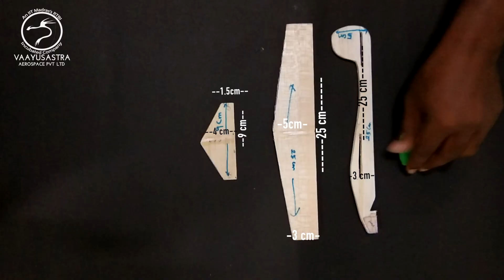CATAPULT BALSA WOOD CHUCK GLIDER | Aerodynamics | Vaayusastra aerospace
CATAPLUTE BALSA WOOD  CHUCK GLIDER

Design by  Vijay BE
Shot by madan BE (aero)
Edited by N ArulKumaran (MCA)
Produced by Vaayusastra Aerospace, An IIT Madras Incubated Startup